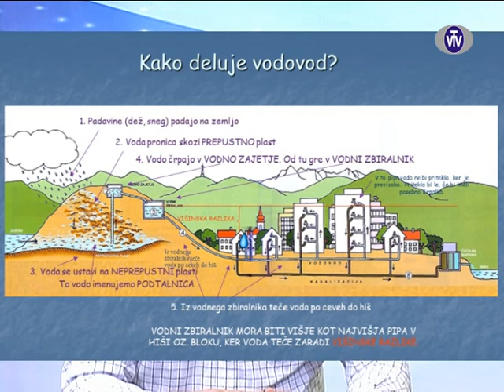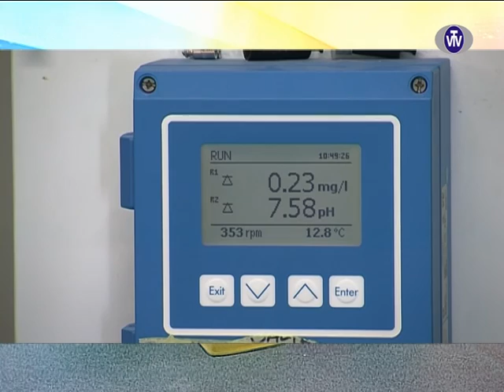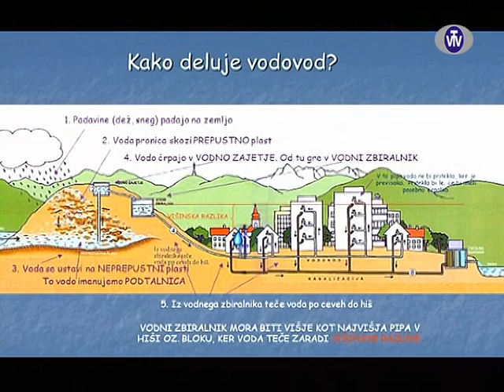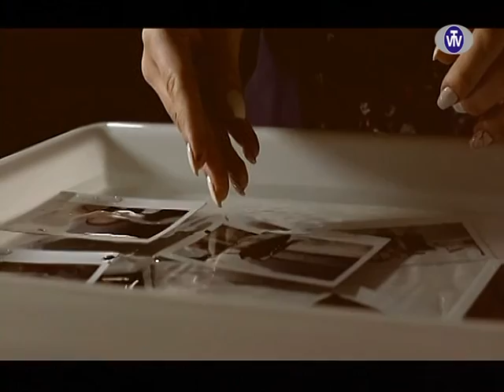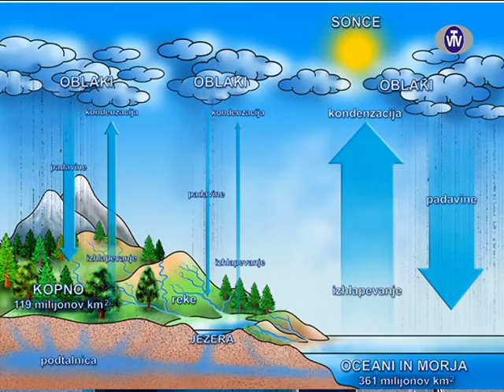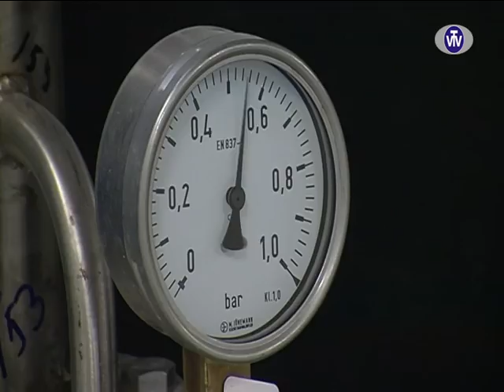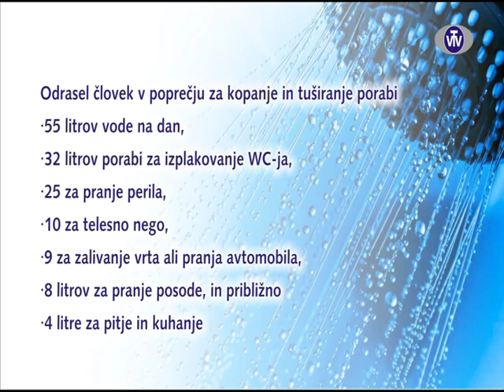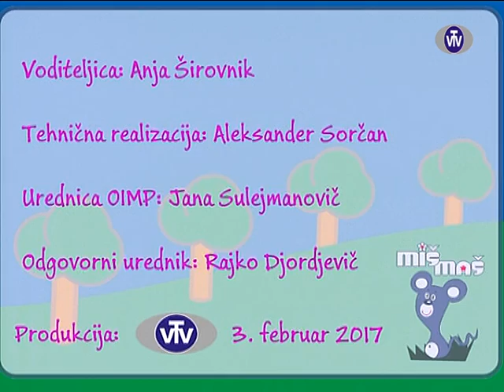Miš Maš: Kako pride voda v naše domove